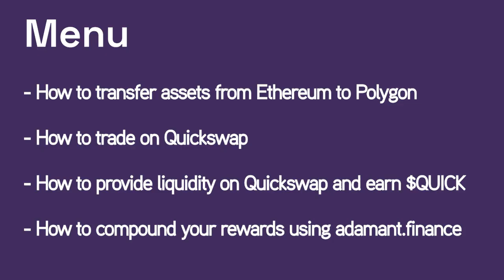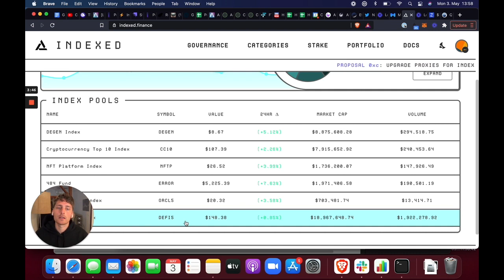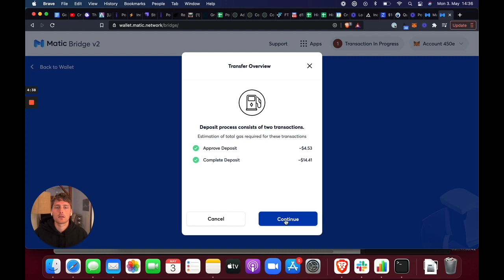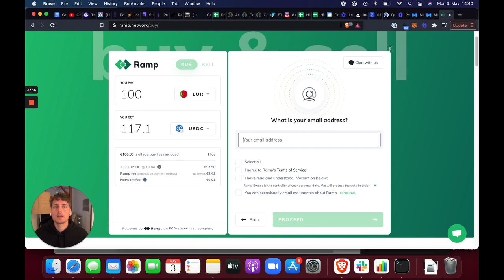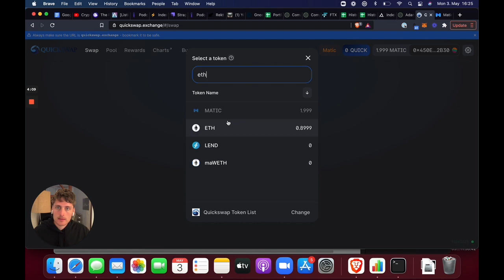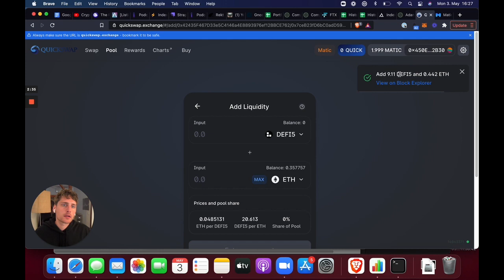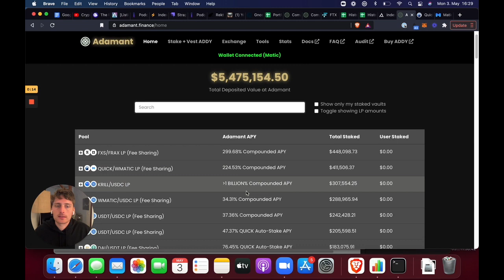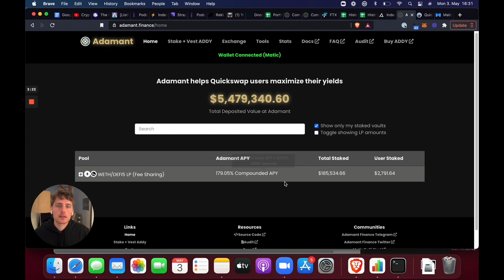How to use Polygon (Matic)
In this video we demonstrate how to use the Polygon network and explore a couple of interesting applications.

There are a lot of yield farming opportunities on Polygon currently and the transaction fees are incredibly low, making it a perfect playground to train your DeFi skills.

We show to stake DEFI5, a DeFi index consisting of DeFi tokens (AAVE, COMP, UNI, CRV & SNX) and earn up to 400% on it while being exposed to the best tokens in the market.

- How to transfer assets from Ethereum to Polygon using the Polygon Bridge

- How to provide liquidity on DEFI5 - ETH on Quickswap to earn QUICK

- How to increase your earnings even more by staking your LP tokens in adamant.finance